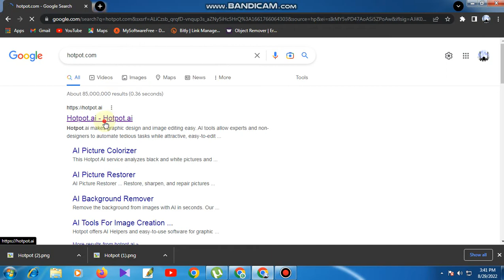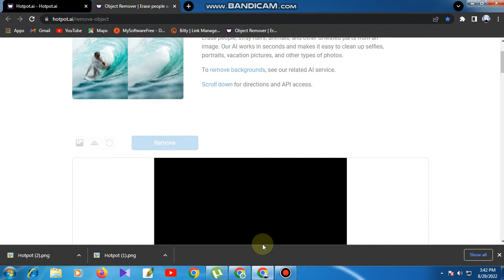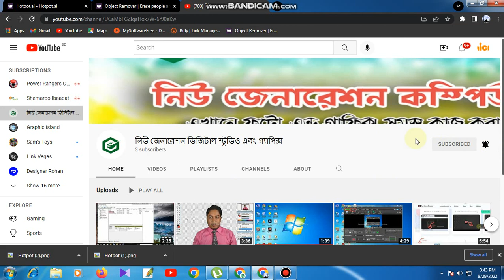hotpot.ai AI Object Remover